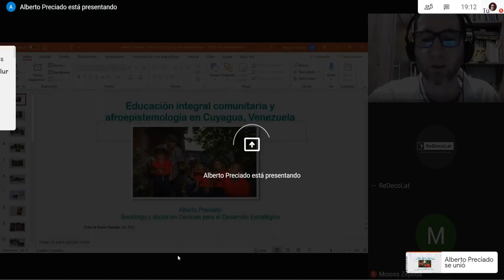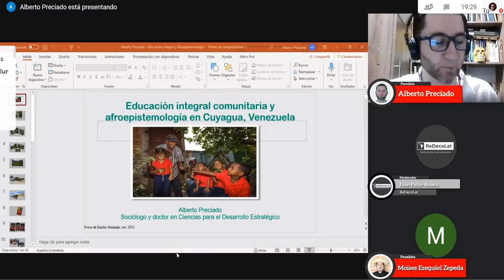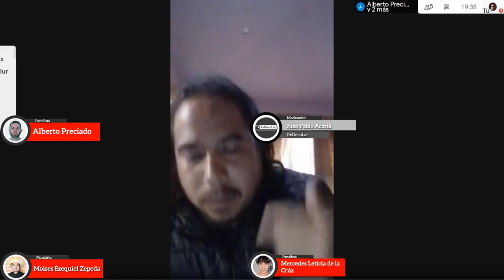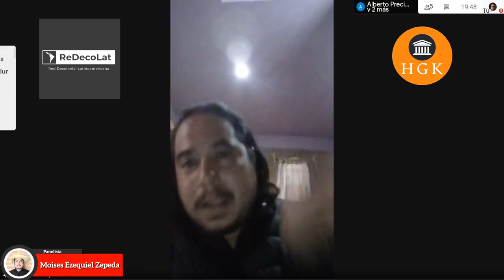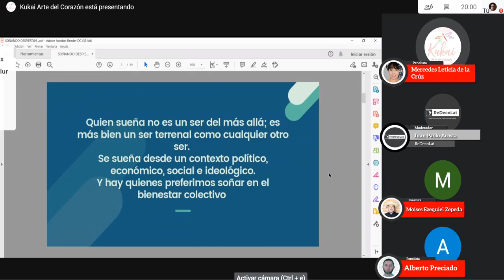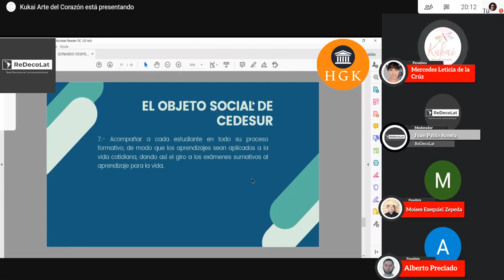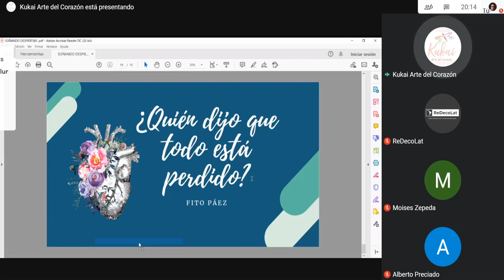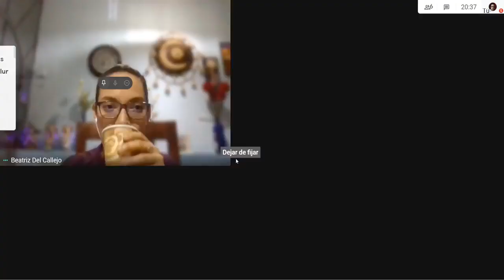Pensando una educación decolonial I - ReDecoLat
La alianza entre ReDecoLat y Revista Hegemonikón presenta el primer conversatorio de la Primera Jornada de Diálogos entre Prácticas, sentires y teorías decoloniales: “Pensando una educación decolonial I”

Alberto Preciado: Educación integral comunitaria y afroepistemología en Cuyagua, Venezuela

Moises Ezequiel Zepeda Moreno: Epistemología bibliotenológica o descolonización en red

Mercedes Leticia de la Cruz Álvarez: Soñar despiertos y despiertas

Beatriz Del Callejo Ramos: Educar para las epistemologías del sur en instituciones universitarias

Juan Pablo Acosta Zambrano: Comité directivo de ReDecoLat